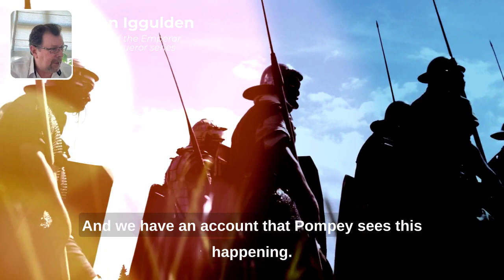Conn Iggulden: How Julius Caesar Outsmarted Pompey | "He drove him to absolute MADNESS!"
From an interview with intellectinterviews.com, Historical Fiction author Conn Iggulden talks about how Julius Caesar outsmarted Pompey.

Conn Iggulden was born 1971 and is a British author known for his highly appreciated historical fiction books. Iggulden is best known for his series of historical novels, including the Emperor series, which tells the story of Julius Caesar and the rise of the Roman Empire. He also wrote the Conqueror series, which covers the life of Genghis Khan and the creation of the Mongol Empire. In addition to this, Iggulden has also written several non-fiction books, including The Dangerous Book for Boys and The Dangerous Book of Heroes. Iggulden’s books have been well received and have been translated into over 20 languages. He became the first person to ever top the UK fiction and non-fiction charts at the same time.

Conn Iggulden's books:
The Athenian series
The Emperor series
The Conqueror series
The Wars of the Roses series
The Dangerous Books for Boys

Intellectinterviews.com is a home for the curious. We interview researchers, thinkers, intellectuals and experts and publish articles with topics of a wide range. Philosophy, astronomy, history, biology, psychology and technology are some of the areas we dive in to.